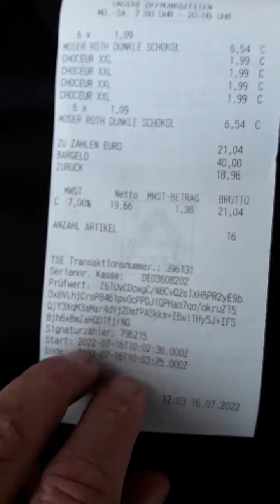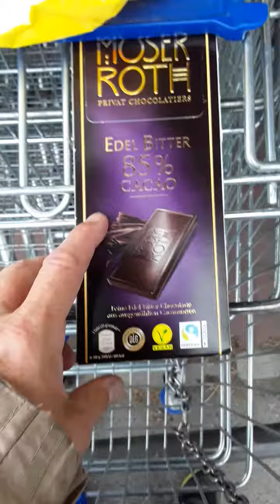PARSZYWA ZMIANA i katolicka 3RP _PIATY rok SKUTECZNE zabrania SUWERENOWI przekazywania KIESZONKOWEGO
dnia dzisiejszego 16 lipca 2022r , sobota.

WZYWAM nieletnich , chorych,  oslabionych, niedoleczonych,  ZLE leczonych,  z roznymi objawami ubocznymi itd, m do NATYCHMIASTOWEGO opuszczenia tego kanalu.

SUWEREN